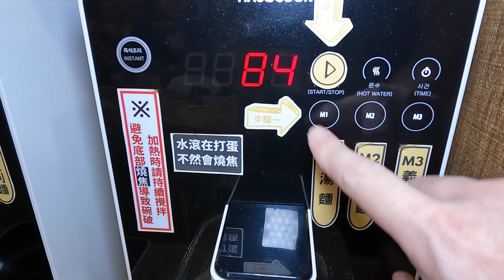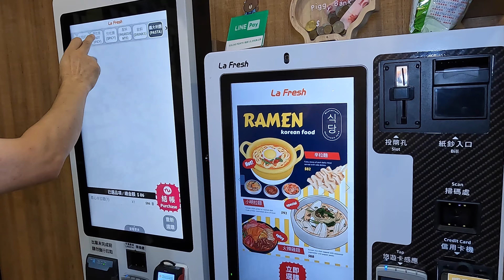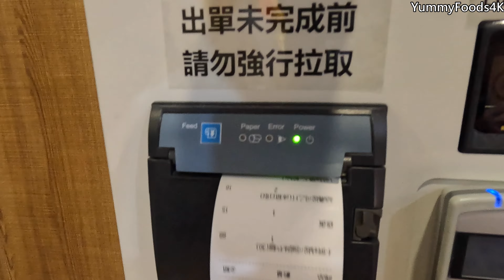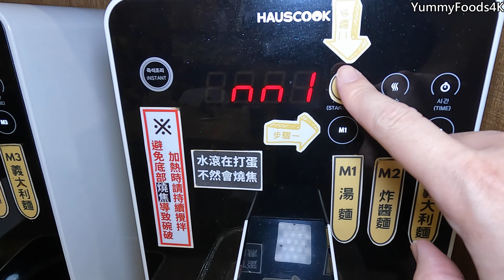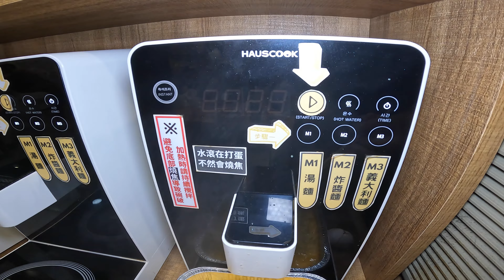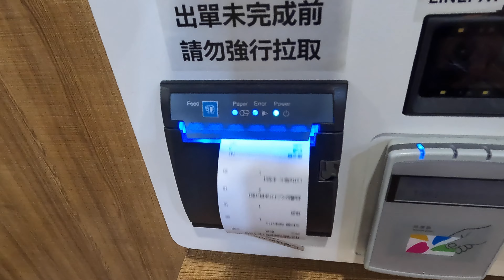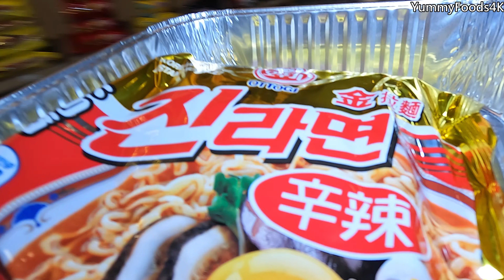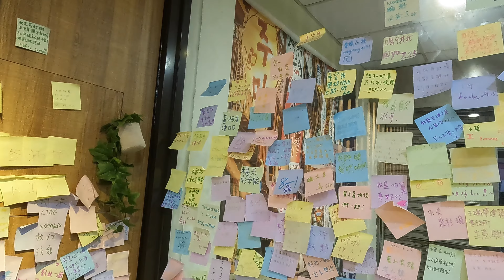24H無人泡麵店！台灣首家韓式自助泡麵！配菜吃到飽．80種泡麵，桃園美食｜24시 무인 라면 편의점！Amazing 24H Self-Service Ramen Convenience Store！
這是Yummy Foods的美食頻道，美食內容豐富多樣，熱愛飲食的評論家，精心商店探索製作，挖掘更多美食背後的故事，並分享烹飪心得和實用小技巧。如果你是美食愛好者，那你絕對不要錯過Yummy Foods的精彩節目。

104台北市中山區中山北路一段105巷8號